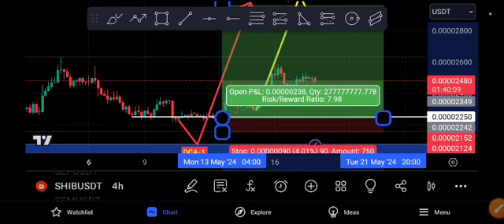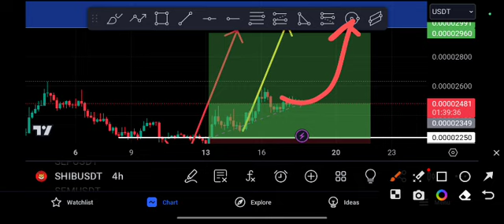SHIB coin Coming EXPLOSION! SHIB price Prediction